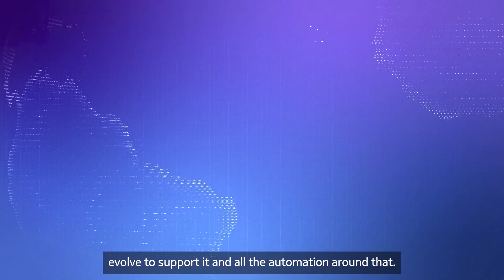Nokia Core Talk: Building the future together with Telia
Hear from executives at Telia (Kristina Ottosson and Shahryar Khan) and Nokia (Marcelo Madruga) to find out the benefits and drivers of Nokia 5G Standalone Core and the decisive role that the Cloud Packet Core plays.  Watch our latest Nokia Core Talks series to find out more about Telia’s journey with us.